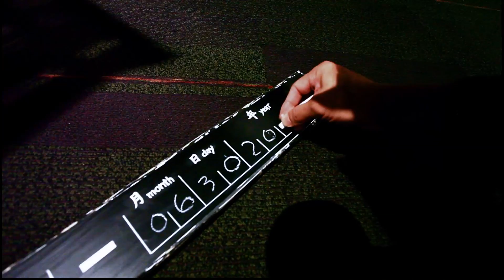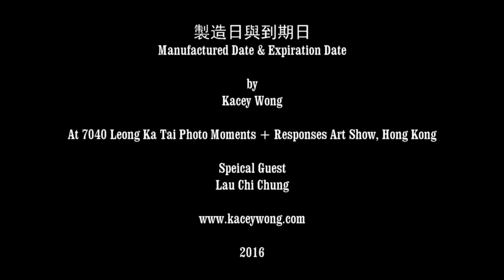Manufacture Date & Expiration Date 製造日與到期日by Kacey Wong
I had a chat with Uncle Tai about mortality once. He told me that he knows an Indian photographer, who one day went with a bunch of beautiful models onto a luxury yacht for a photo session. After a day of hard work, he decided to sit down and take a rest, and passed away just like that. Uncle Tai smilingly said, ”Not a bad way to go. I have told my wife that, when I die, she will organize a boat party, with lots of friends enjoying themselves. The only rule is: you cannot get off the boat until you are drunk.”
Would you make the same arrangements for your future, if you know how many days are left in your life? The concept of this work combines selfie and “time limit”. The participant will hold a piece of wood with his birthday and his hypothetical “end date”, and, standing in this burnt-out box, take a selfie. This work should lead you to reflect on the limitations of our existence, to live each day as your last, to accept that which is out of your control, and to cherish what you have got.

有次和泰叔談生死，他說認識一位印度裔的香港攝影師，有天帶同一大班美女在豪華遊艇上拍照，辛苦工作了一整天，在船上坐下休息時，就這樣離開了。泰叔笑說「這樣離開好像也不錯！如果有天我不在，會讓太太搞個海上派對。邀請大家開開心心飲一場，唯一的條件是，不醉，不准上岸！哈哈哈！」

如果你知道自己還有多少日子，明天的安排會否不一樣? 這件作品的概念結合了自拍照和「限期」。參加者拿着一塊可以填寫生日及假設「到期日」的木板，站在被烈火燃燒過的木箱內，給自己拍一張自拍照。作品引導參加者反思存在的局限，把每一天當作最後一天活著。接受你不能控制的，專注你當下最珍惜的。

Opening: Nov 11 2016 @ 6pm
Venue: Hong Kong City Hall
Exhibition Duration: Nov 12 - 21, 2016